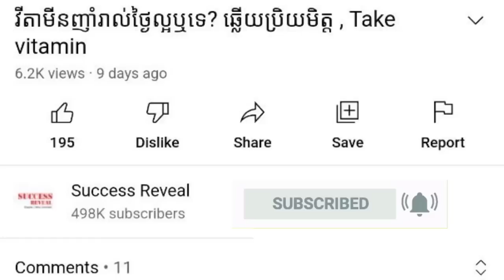មនុស្ស ៥០​ឆ្នាំ​ឡើង​ទៅ ច្រើន​មាន​បញ្ហា​សុខភាពទាំងនេះ , Older problem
In this video we want to show you about មនុស្ស ៥០​ឆ្នាំ​ឡើង​ទៅ ច្រើន​មាន​បញ្ហា​សុខភាពទាំងនេះ , Older problem , SUCCESS REVEAL

គ្រូពេទ្យ​ជំនាញ​សុខភាព​ផ្ដល់​យោបល់​ថា ទាំង​បុរស​និង​ស្ត្រី នៅ​ពេល​អាយុ​លើស​ពី​៥០​ឆ្នាំ​ឡើង​ទៅ នឹង​អាច​មាន​បញ្ហា​សុខភាព​ទាំង​ផ្លូវកាយ និង​ផ្លូវចិត្ត។ តើ​បញ្ហា​សុខភាព​ទាំងនោះ​មាន​អ្វីខ្លះ​និង វិធី​ណាខ្លះ ដើម្បី​រក្សា​សុខភាព​ឲ្យ​បាន​ល្អ​ប្រសើរ​?

✡ ABOUT US ✡
.: Why We create SUCCESS REVEAL channel :.
1. To inspire, Motivate, create new entrepreneur
2. Share Business knowledge, Entrepreneurship, Success
3. Free Business Education Online